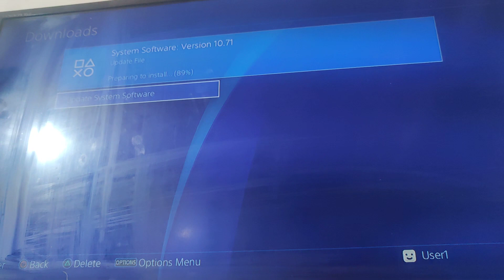update firmware 10.71 ps4 10/08/2023